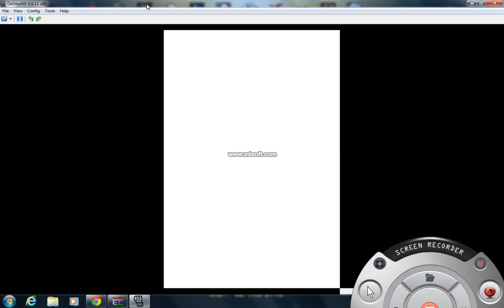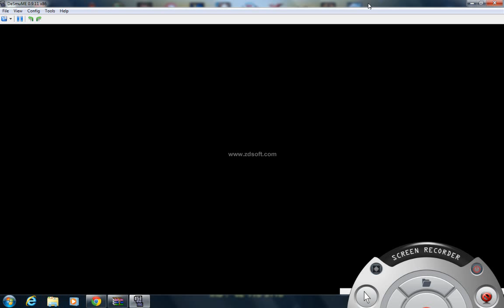mario luigi partner in time บอสง่ายจัด และ ผจญภัยใน yoshi island